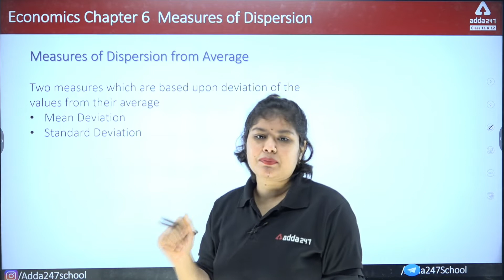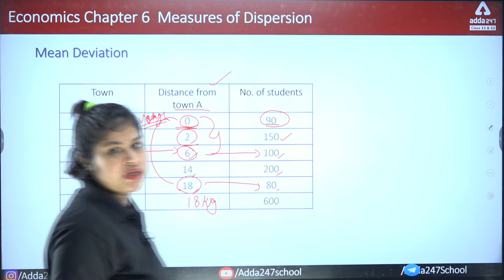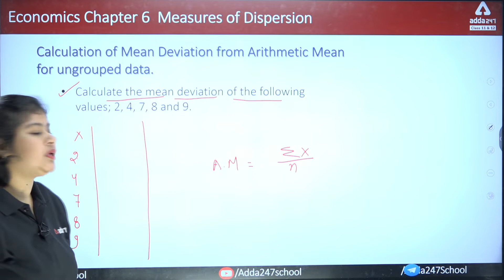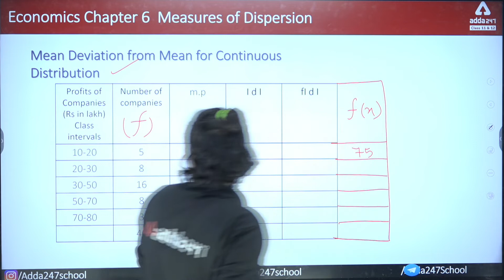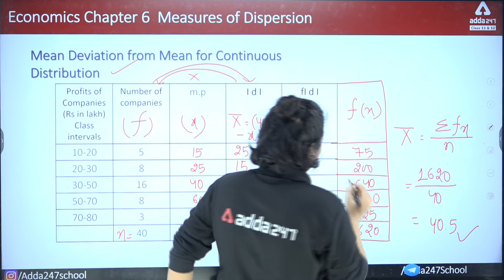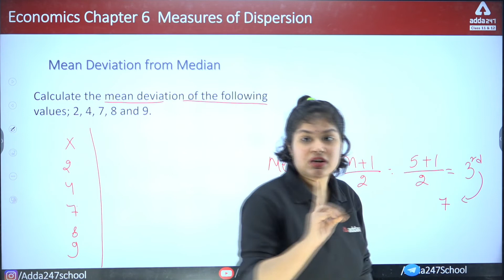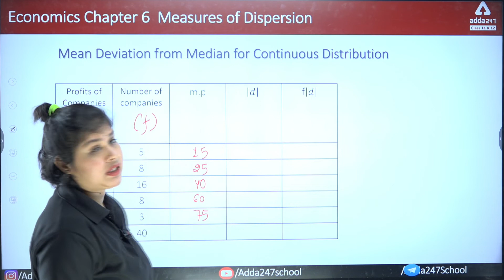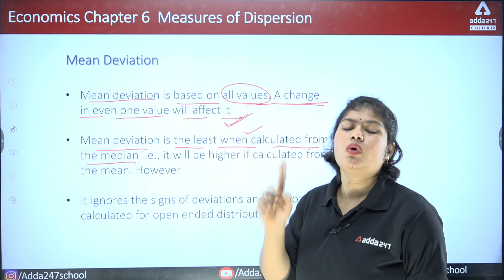Class 11 Statistics for Economics Chapter 6 | Measures of Dispersion | Mean Deviation Part #1